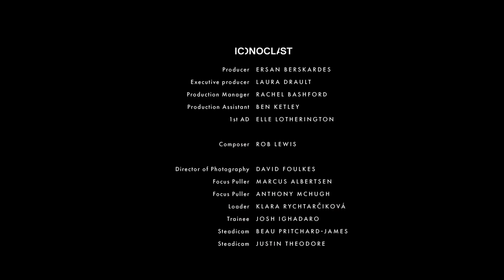RITE OF PASSAGE / IGGY LDN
An emotionally charged conceptual short film about two brothers who escape the heart of London, and their fractious relationship, to discover new possibilities in the outdoors and themselves, through the act of cycling together out of town.